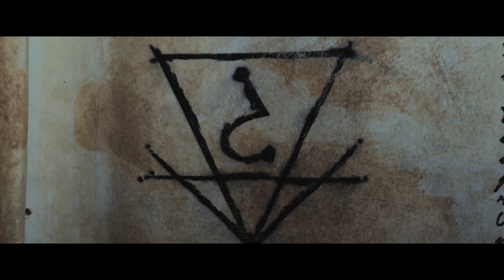「バックアウト・ロード アメリカで最も呪われた通り」予告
アメリカ、ニューヨークに実在する心霊スポット―
そこは全米で最も呪われた通り
その忌まわしい場所を通った者は、必ず呪い殺される―